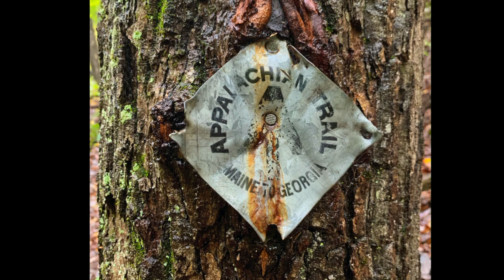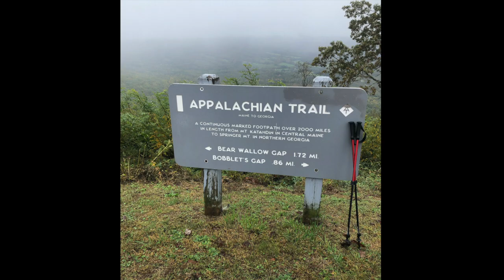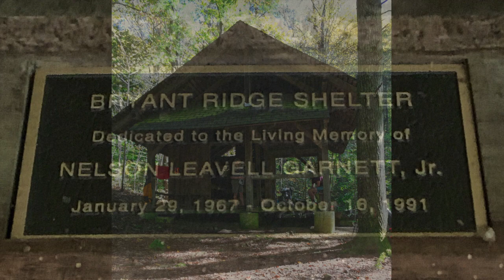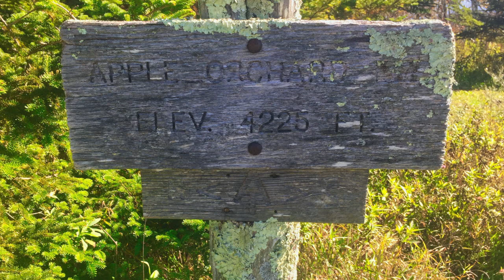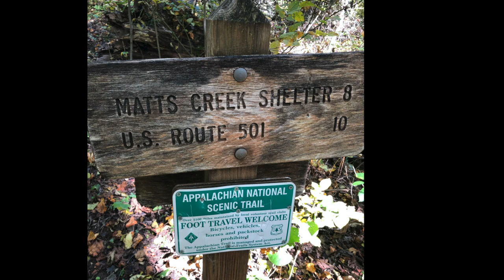AT - Oct 2020 - Daleville to James River - NOBO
Section hike from Daleville, VA to the James River in October 2020.